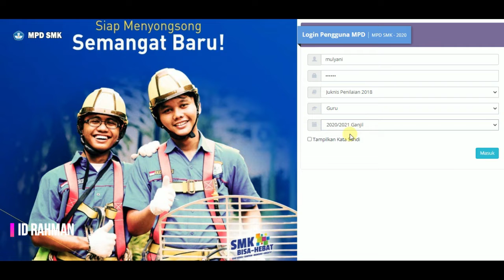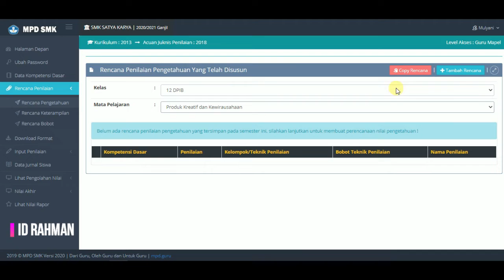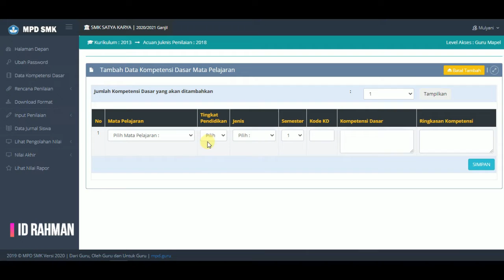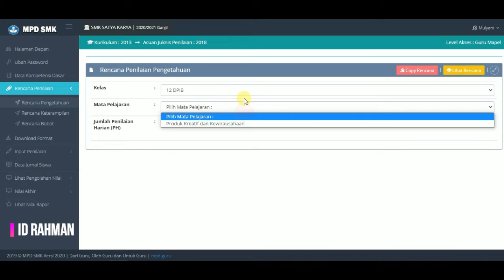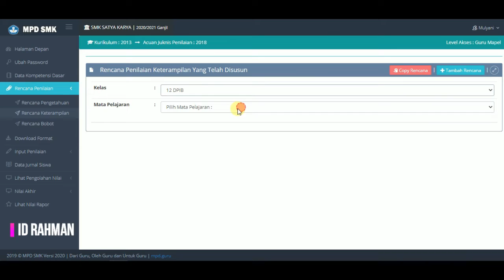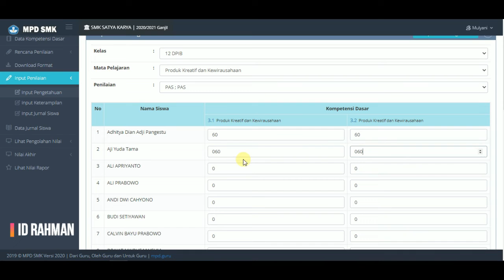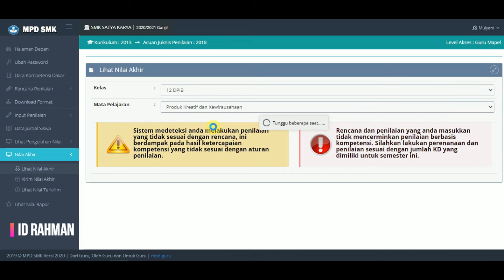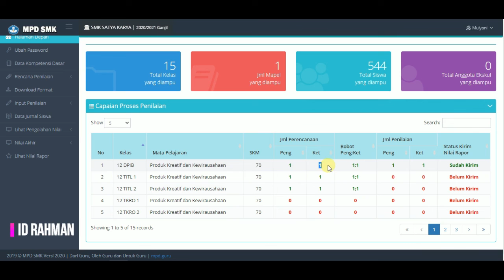Panduan Membuat Rencana Penilaian, Input nilai, Kirim Nilai Rapor MPD-SMK